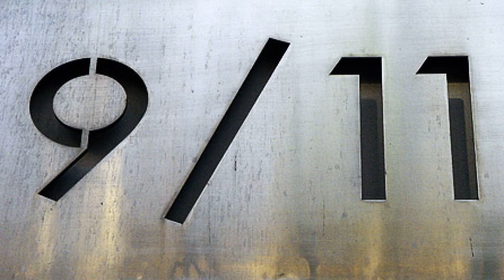Take a pause and remember homesthetics inspiring ideas for your home